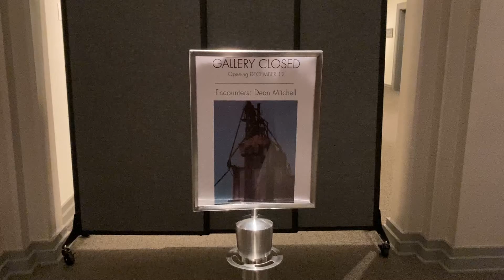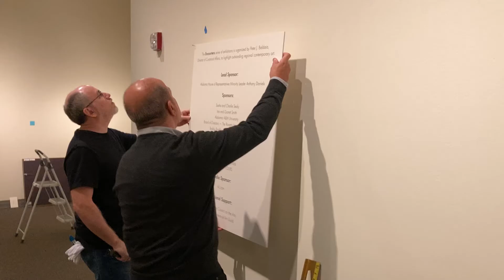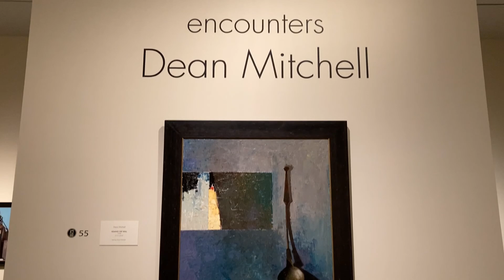Setting Up Encounters: Dean Mitchell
Follow along as our curatorial team installs our newest exhibition, "Encounters: Dean Mitchell." Mitchell is a master watercolorist, born in Florida and raised in New York. This exhibition is on display until March 20, 2022.